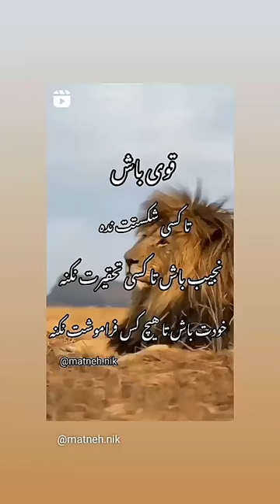۱۸ نوامبر ۲۰۲۲